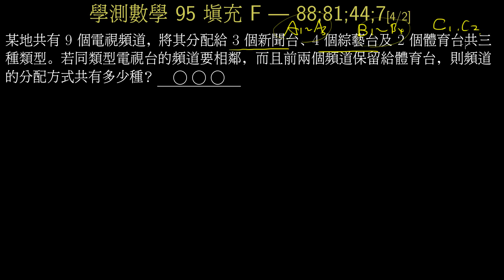學測數學95_填充F_第四台頻道